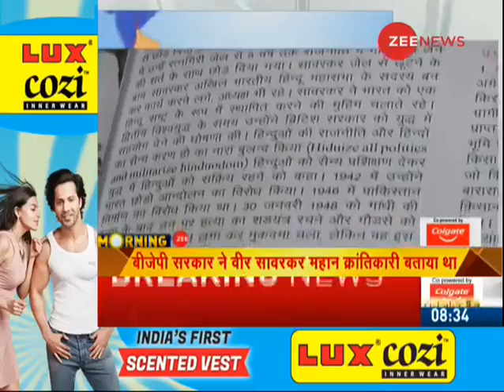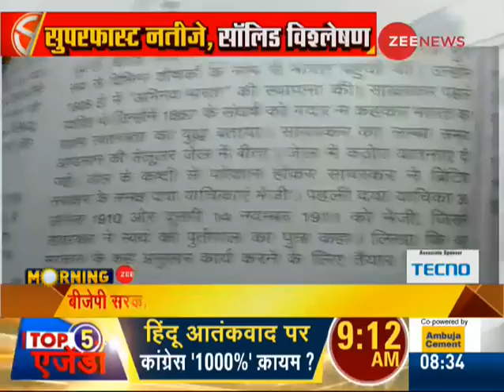Rajasthan Govt to change Veer Savarkar biography in textbooks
The Congress-led government in Rajasthan has decided not to refer RSS ideologue Veer Savarkar as a strong freedom fighter and patriot, which was earlier included in class X textbooks by the previous BJP government.